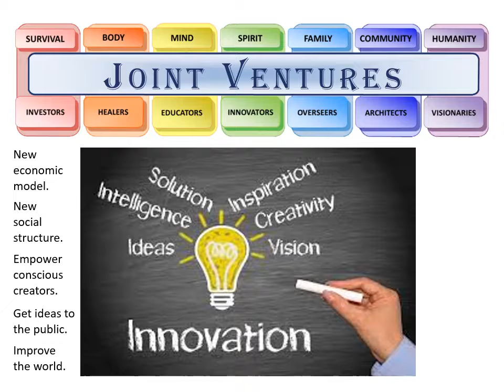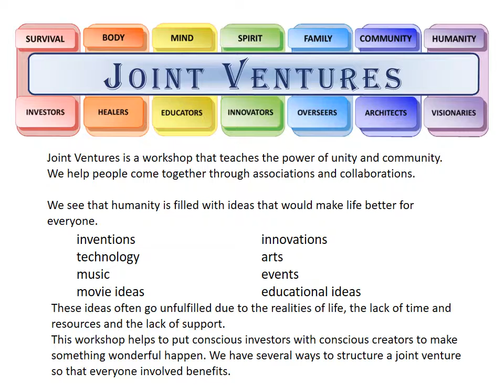Joint Ventures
Teré Foster of explains the joint ventures that they support as they build the Center for Global Well-Being.

emotional intelligence,
EQ,
community building,
elements of wellbeing,
wellbeing,
well-being,
global wellbeing,
workshops,
think tanks,
hubs of connection,
project planning,
retreats.
archology,
archologies,
Innovators,
inventors,
artists,
architects,
renewable,
regenerative,
sustainable,
sustainability,
green architecture,
contributionism,
gift economy,
conscious business,
consciousness,
conscious community,
intentional community,
Tere Foster,